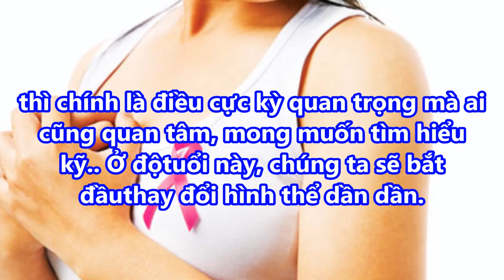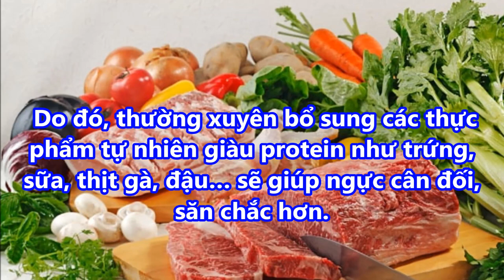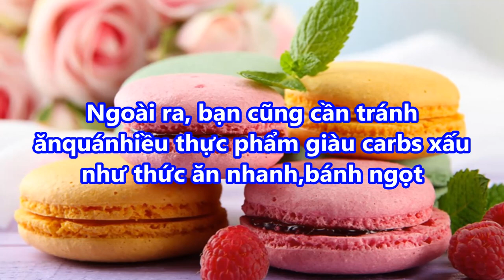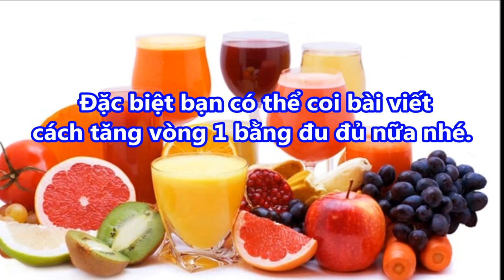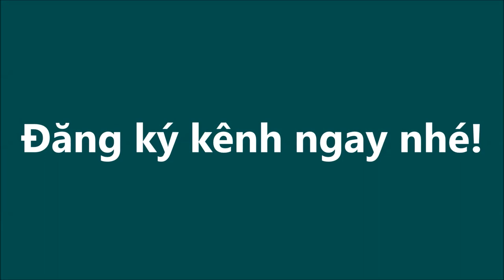bí quyết NG.Ự.C PHÁT TRIỂN ở tuổi DẬY THÌ– 2 nguyên tắc cần biết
bí quyết NGỰC PHÁT TRIỂN ở tuổi DẬY THÌ– 2 nguyên tắc cần biết#suckhoevalamdep,

-  99% phụ nữ “điên cuồng” đi mua oxy già về trị mụn, dưỡng da, làm trắng răng sau khi phát hiện công dụng: